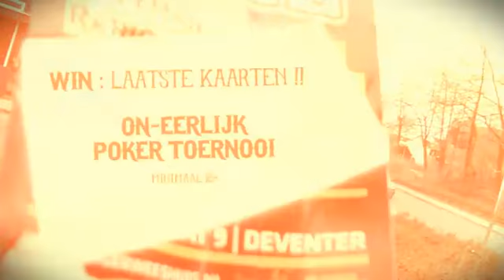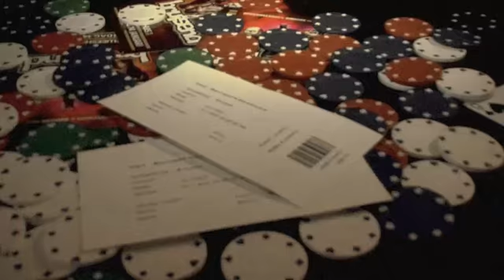BurgerTV #138 BRUISEND 14 januari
Bruisend met Capeman, Cinnaman, Tostiboys en Radion